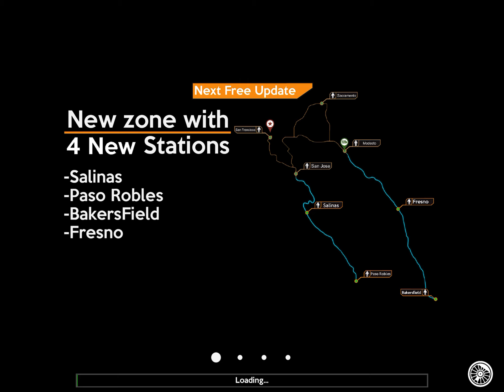Train ride simulator crashes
Sorry if the game keep glitching.